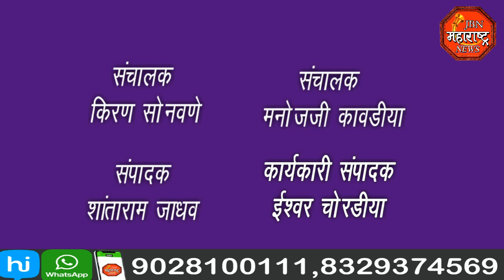jbn maharashtra news jalgaon